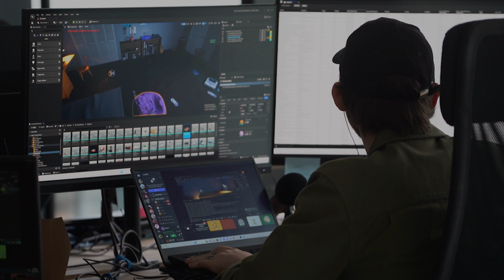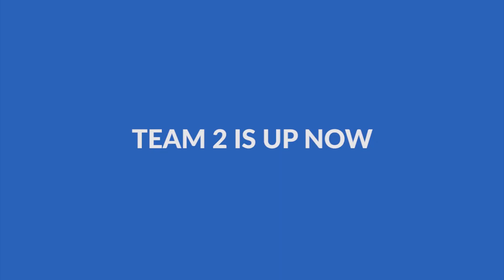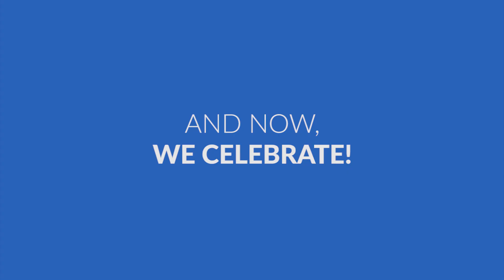UP360 2023 Winter Game Jam - "Perspective"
Every year UP360 hosts two game jams to help foster creativity, team building, learning opportunities and well... just to build fun little cool things because we can.

This year's theme was "Perspective" Teams had 4 days to interpret the theme however they want and create something awesome.

Each game was made in Unreal Engine 5.

Will be posting links to each game over the coming weeks!